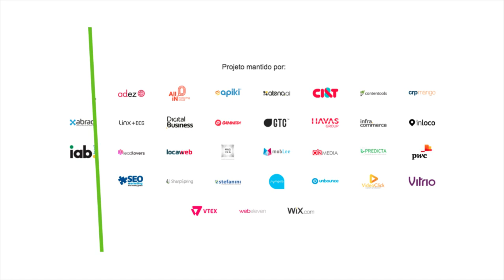Mudança de mindset: chegou a vez das agências de publicidade se reformularem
Douglas Ribeiro, da GhFly, fala sobre a reformulação do mindset no mercado das agências de publicidade que precisam oferecer um modelo de atendimento mais construtivo. Ele também comenta sobre a fusão da criatividade com os dados para ter sucesso nos negócios. Confira a entrevista completa.

COMPARTILHE CONHECIMENTO. ;)